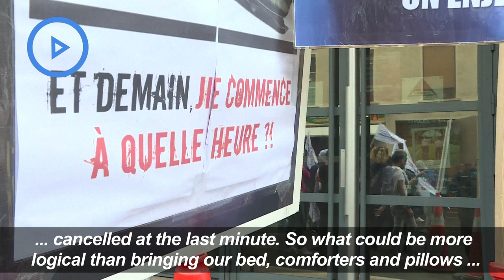Paris: Police in pyjamas protest their working conditions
Police officers don their pyjamas and climb into bed in front of a police station in Paris's 13th arrondissement to denounce their working conditions.